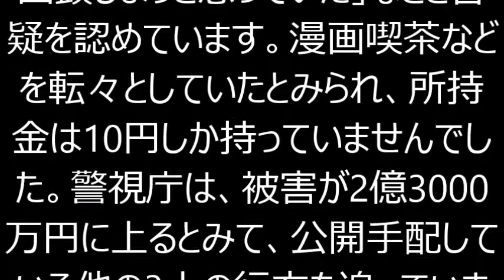総額2億？「ロト6詐欺」 手配の男逮捕…所持金10円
説明